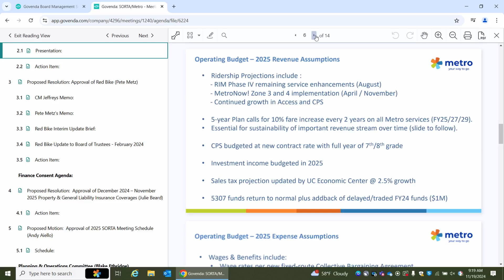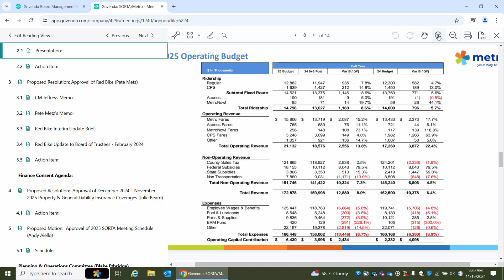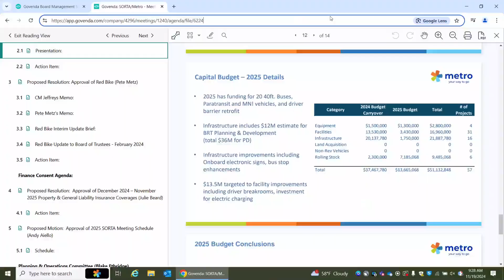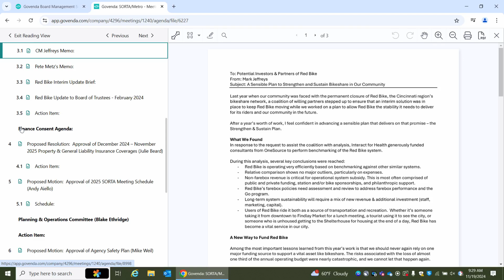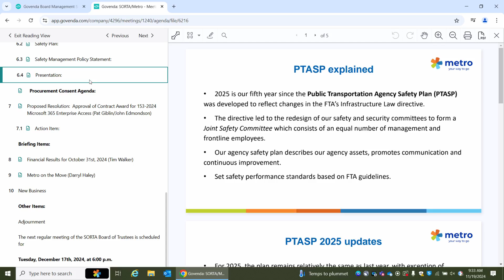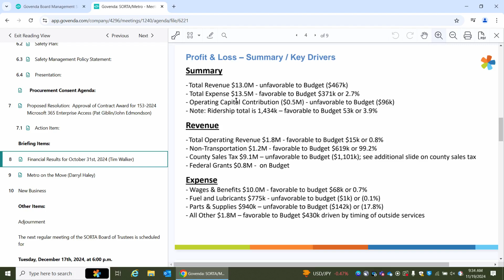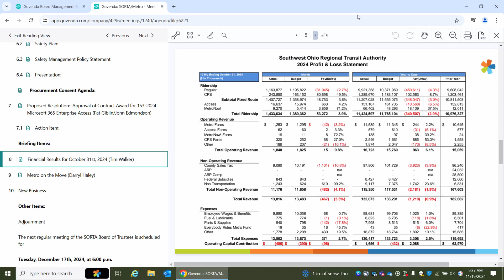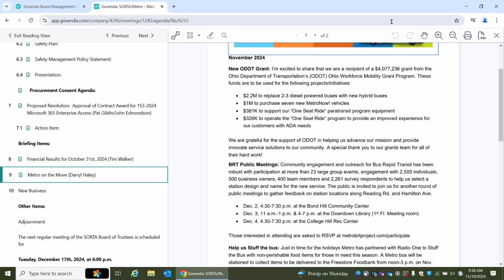Board Meeting - November 19, 2024